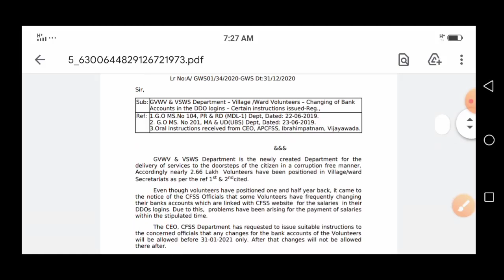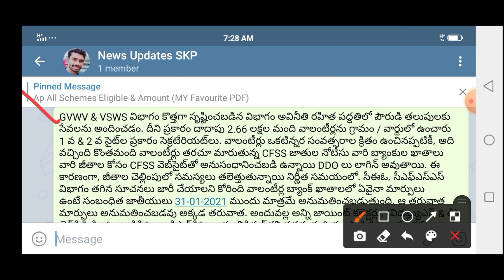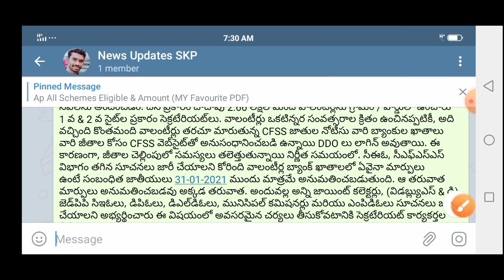వాలంటీర్స్ జీతాల్లో సామూహిక సవరణలు/ Grama Volunteers Salary Accounts latest news